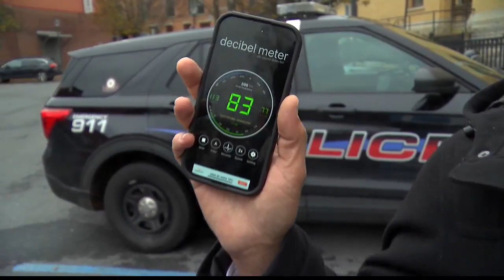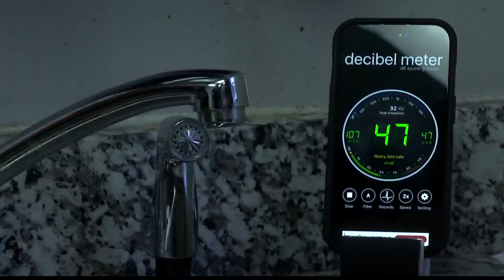Glens Falls new noise ordinance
The Glens Falls City Common Council passed a new resolution that sounded good to them. And, mayor Bill Collins says the new law will modernize the current noise ordinance. It now will include a limit of 75 decibels, and all types of noise from 10 p.m. to 7 a.m.